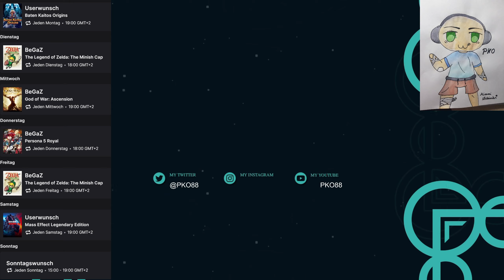The Legend of Zelda: The Minish Cap #2 Die Höhle der Flammen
Im zweiten Part besuchen wir den zweiten Dungeon und in diesem geht es ziemlich heiß her. In der Höhle der Flammen müssen wir uns mit Lava und Minenwagen rumschlagen. Mit diesem zweiten Element können wir das weiße Schwert erlangen.

* Ich bekomme für die Verlinkung von Amazon bei einem beliebigen Kauf eine kleine Provision. Für euch entstehen dabei KEINE Mehrkosten!